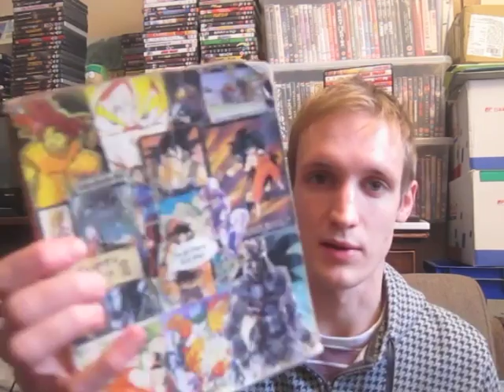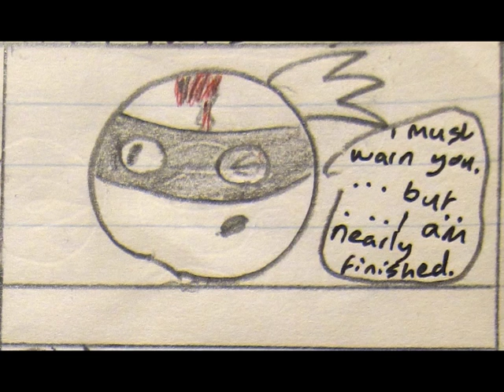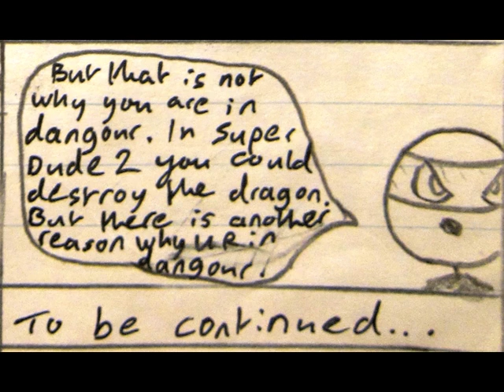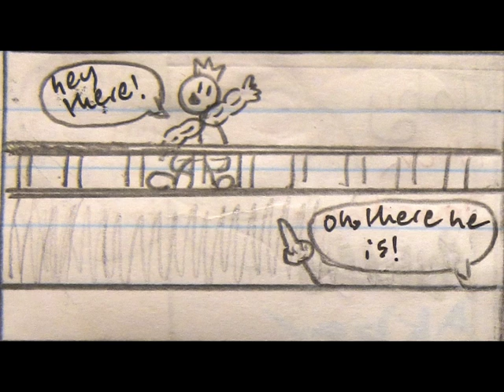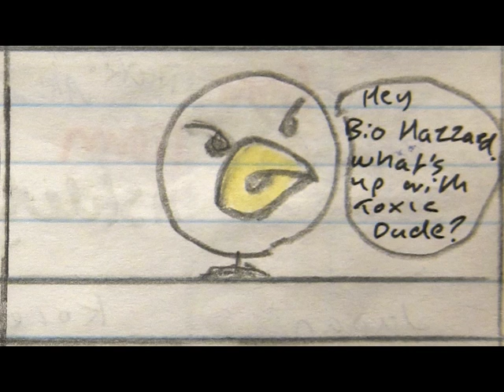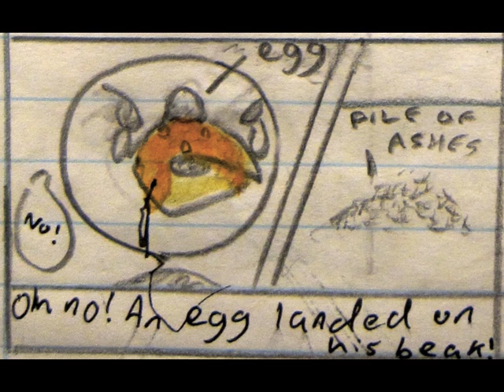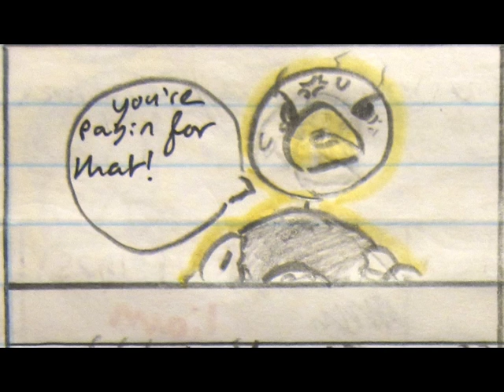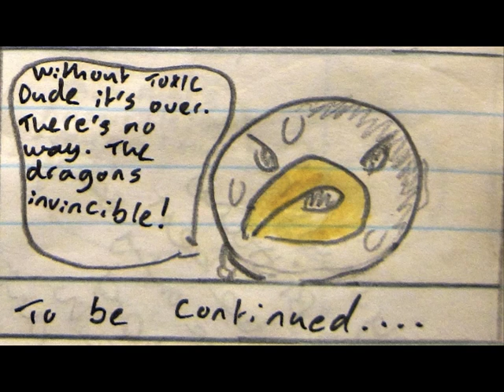Toxic Dude Vs. The Dragon (part 1)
The very long first half of an episode of Nick's superhero comic from when he was 13.

"Fine, nuanced storytelling with terrific characterization. The artwork is phenomenal." - Nobody